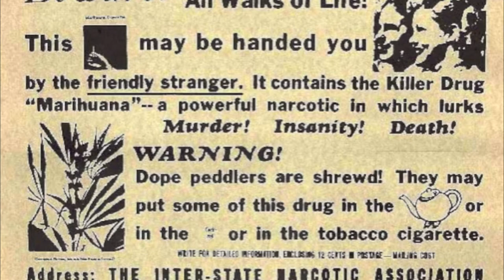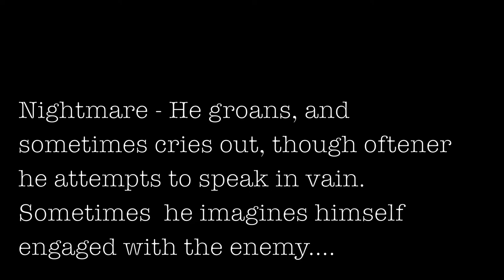¡Enuino!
New song for ya'll, available on the bands Facebook page for download.